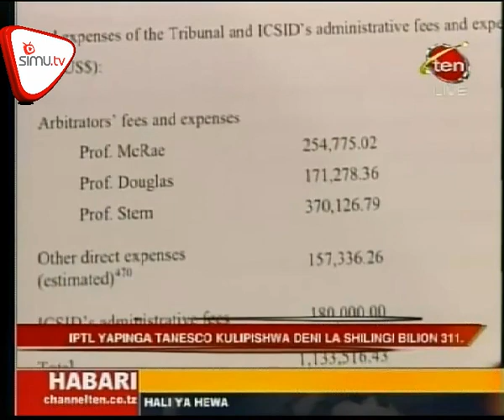IPTL Yaikana Benki Ya Standard Chartered Hongkong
Kampuni ya kufua umeme ya IPTL yapinga maamuzi yaliyotolewa na mahakama ya usuluhishi wa kibiashara kuitaka TANESCO kuilipa benki ya Standard Charterd zaidi ya shilingi bilioni mia tatu.